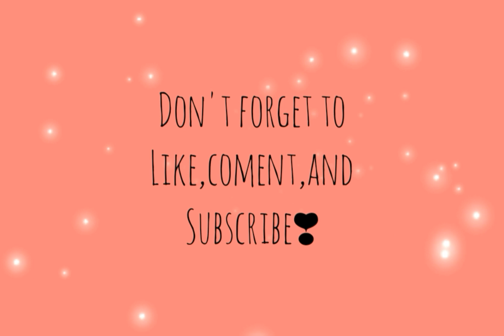DAILY MAKE UP buat PKL | Ivonny Corolin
Sunscreen "wardah"
BB cream "pixy"
Baby powder "B&B kids"
Blush on "mukka"
Waterproof Mascara "QL"
Lipcream "Implora 02"
Liptint "diy"